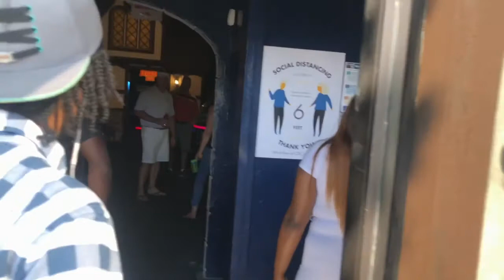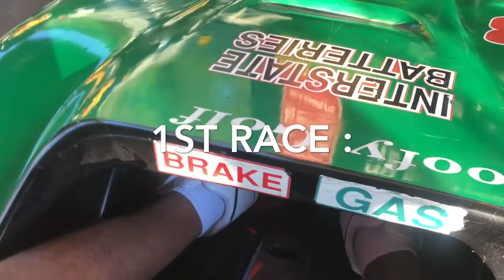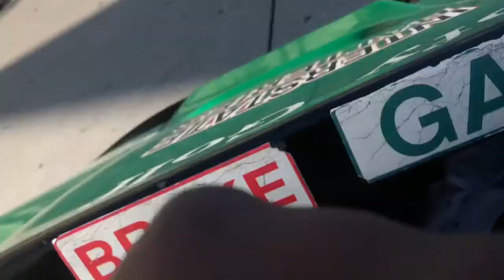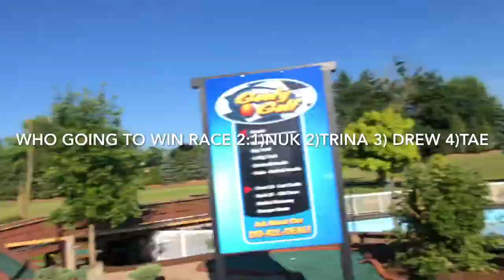2 Ghetto 2 furious 😂 (Ghetto fast and furious 2)